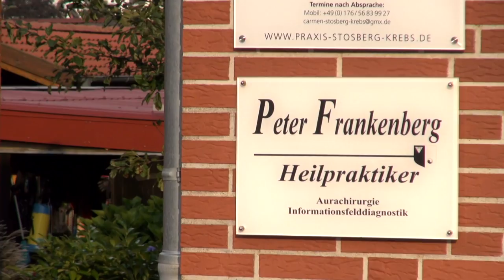Peter Frankenberg - Heilpraktiker